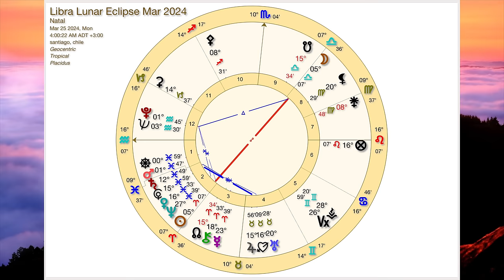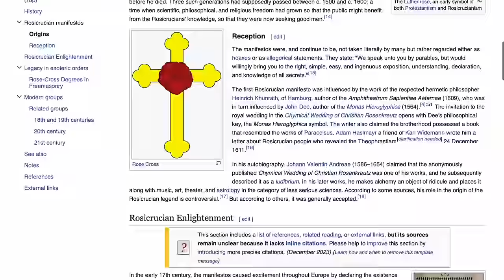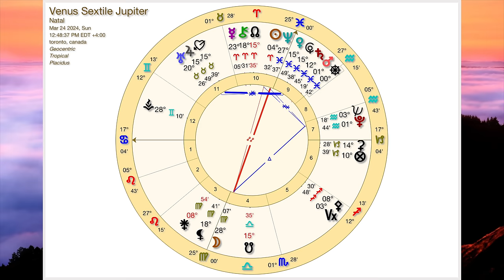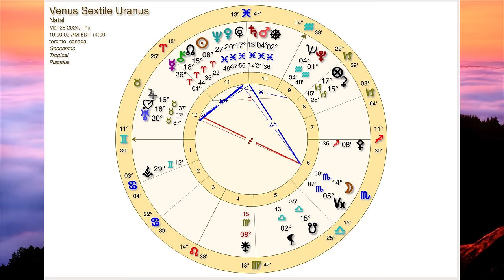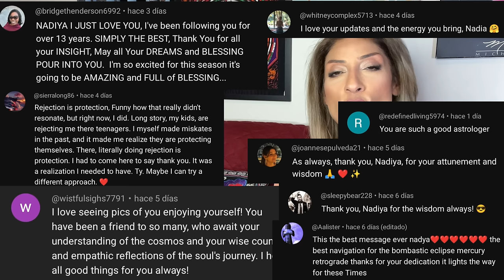LIBRA LUNAR ECLIPSE BIG CATALYST! MASSIVE POWER AND LOVE! Mar24-30 2024 Astrology Horoscope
LISTEN TO THE AUDIO VERSION OF THIS SHOW, USUALLY PUBLISHED FIRST AT THE SYNCHRONICITY PODCAST WITH NADIYA SHAH wherever you listen to your podcasts, and sometimes watch ON SPOTIFY VIDEO!

YEAR AHEAD 2024, JUPITER IN TAURUS, SATURN IN PISCES and DECADE AHEAD SPECIAL HOROSCOPES for each sign! or get the download at nadiyashah.com !

🌟NEW! 2024 MARCH SPEAKER SERIES LEARN FROM 5 SUPERSTAR ASTROLOGERS THIS MARCH!  DON'T MISS OUT ON THIS AMAZING OPPORTUNITY TO LEARN FROM THE BEST IN THE FIELD!
Schedule
1. Katherine O'Connell - Your Dreams are Your Best Medicine
2. Victoria Almiroty  - Astrology Readings of Children’s Natal Charts
3. Fernando Guimares - The Power of Solar Arc Directions
4. Lianne McCafferty - The MC/IC Axis and Your Life Journey
5.  Maurice Fernandez - The JUPITER/URANUS Cycle

✨NEW! 5-WEEK COURSE "OUTER PLANET TRANSITS: TIMES OF CHANGE, FATE OR PAIN" WITH THE ONE AND ONLY NADIYA SHAH!
Schedule
1. Uranus: The Wake Up
2. Neptune: The Big Sleep
3. Pluto: The Plunge
4. Transiting Aspects of Outer Planets to Personal Planets of the Natal Chart
5. Transiting Aspects of Outer Planets to Outer Planets of the Natal Chart

✨NEW! 5-WEEK COURSE "USING ASTROLOGY EFFECTIVELY" WITH SUPERSTAR ASTROLOGER ZAMBONI FUNK!
Schedule
1. Basic Astrophysics
2. Derivative Principles
3. Historical Analysis and Prediction
4. Common Reading Questions
5. Example Charts

🌟NEW! 5-WEEK COURSE "MOON MASTERY™ - A JOURNEY OF SELF-DISCOVERY UNDER THE LIGHT OF THE MOON" WITH SUPERSTAR ASTROLOGER CELESTE BROOKS!
Schedule
1. The Power Of The Moon
2. The Proper Care And Feeding Of Your Moon
3. The Luminary Ballet
4. Lunar Planning
5. The Cycle of Now

*N.